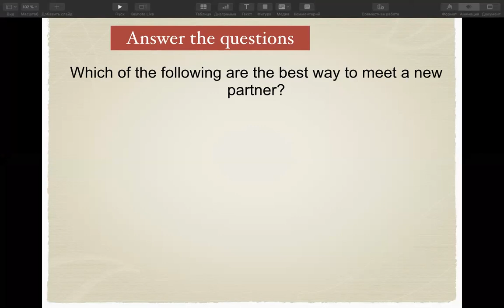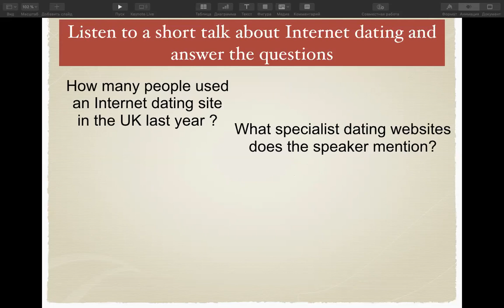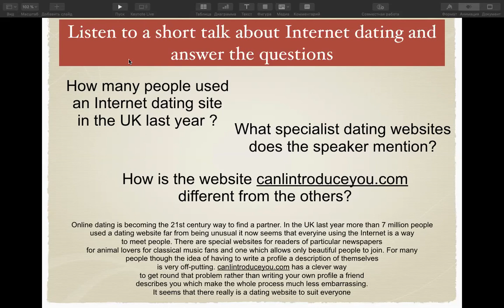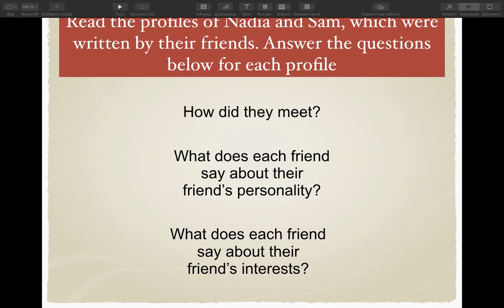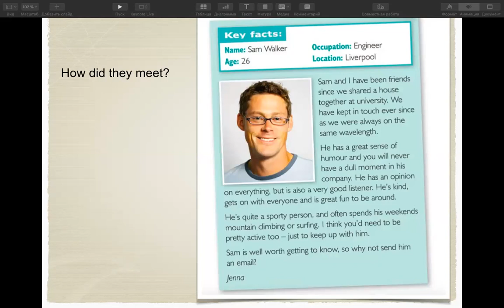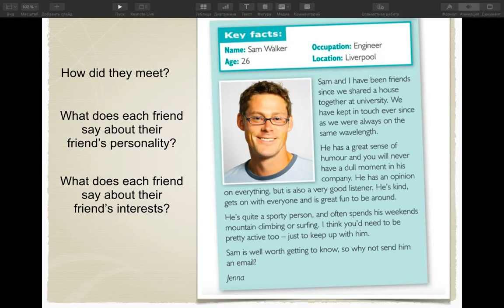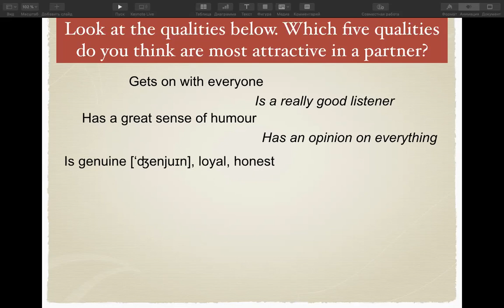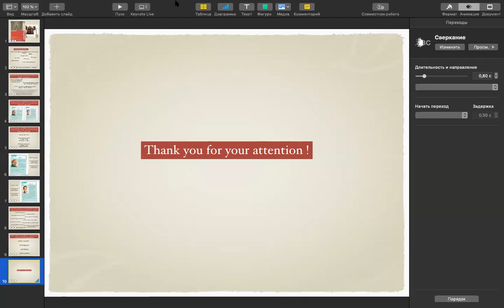NTE Intermediate Friends 1 Commuication